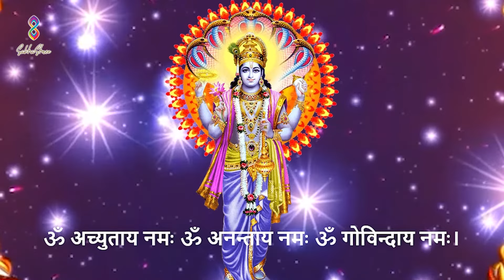Anantaya Vishnu Namah | Achyutaya Namah, Govindaya Namah | Shailendra Bharti | Sakhashree Mantra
In this enlightening video, we delve into the sacred Anantaya Vishnu Namah Mantra, a powerful chant dedicated to Lord Vishnu, the eternal preserver of the universe.

Produced Under Guidance of Sakhashree Neeta

Singer & Composer : Shailendra Bhartti